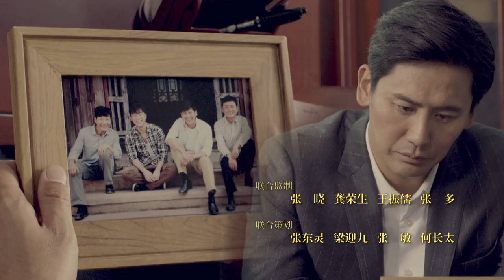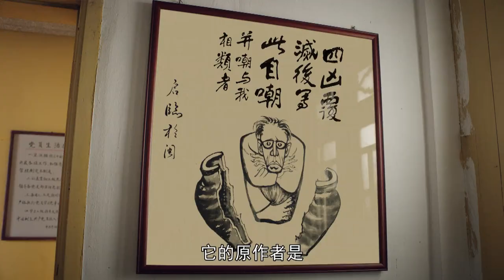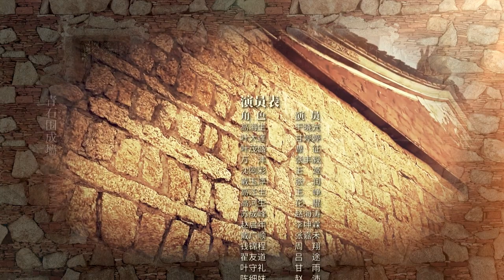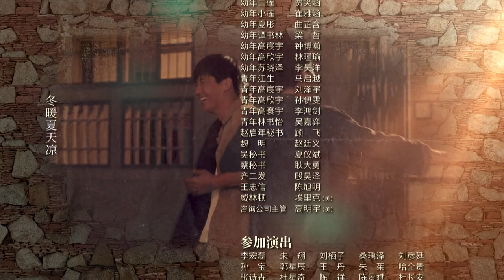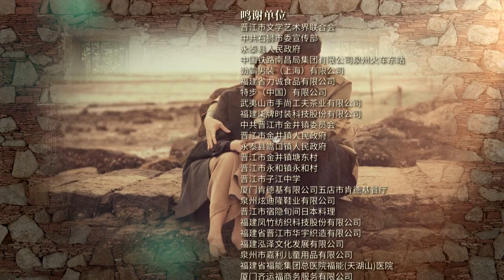2022最新电视剧《爱拼会赢》第11集 HD1080P 张丰毅 / 曹征 / 王姬 / 甘婷婷 / 于晓光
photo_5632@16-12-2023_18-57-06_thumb